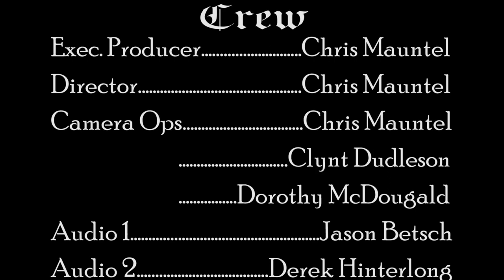"Closest Thing" - Phasmids - Live! on Monsterpiece Theater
Phasmids close out their session with a new tune that WILL get stuck in your head. Feast your ears!